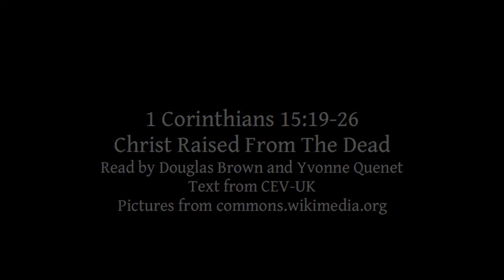1 Corinthians 15:19-26 | Christ Raised From The Dead | Lectionary bible reading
1 Corinthians 15:19-26, Christ Raised From The Dead